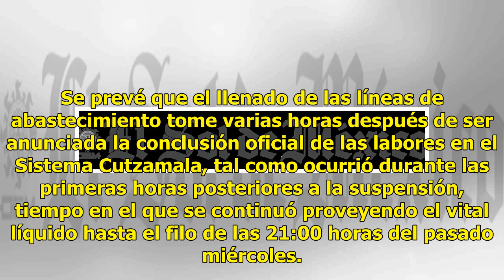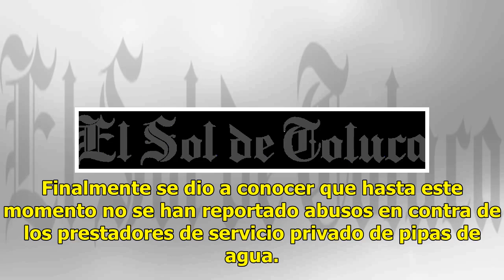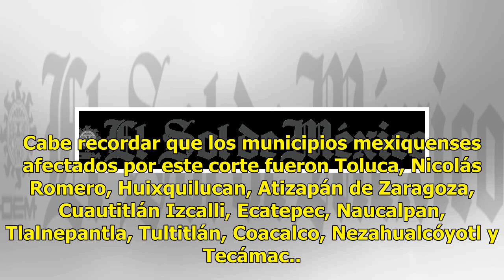Toluca y Huixquilucan serán los primeros en Edomex en recuperar abasto de agua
Estado de México.- Toluca y Huixquilucan serán los primeros municipios mexiquenses en los que se regularizará el suministro de agua potable debido a su cercanía con el Sistema Cutzamala, informó la Comisión del Agua del Estado de México (CAEM), a unas horas de la conclusión de los trabajos de manten...